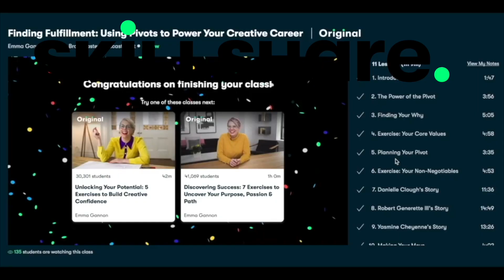ANOTHER Melodic Solo Lesson?!